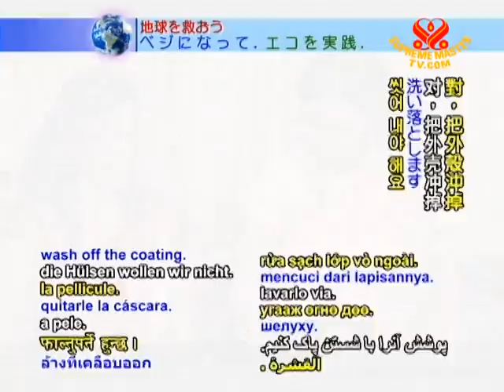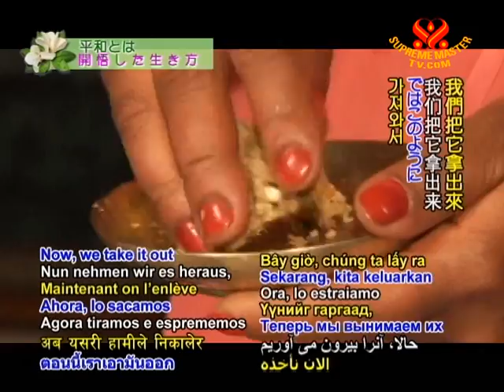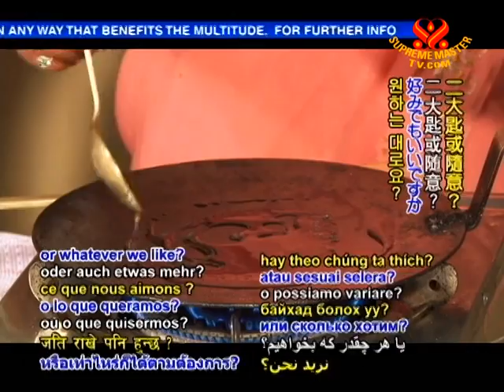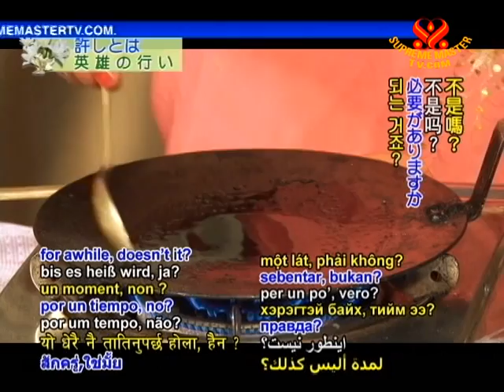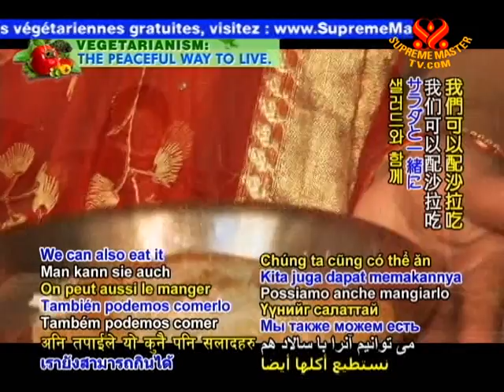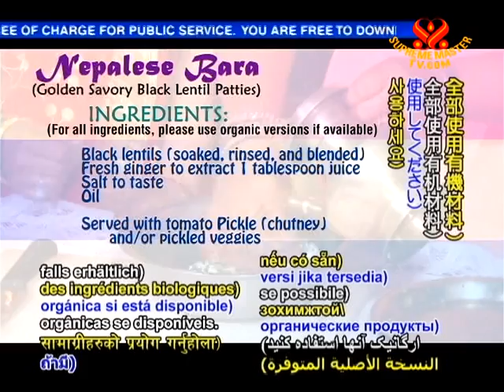Nepalese Bara (Golden Savory Black Lentil Patties) (In Nepali)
• VEG1224; Aired on 20 Jan 2010(in Nepali)
This program features the cooking of Nepalese Bara (Golden Savory Black Lentil Patties) by The Supreme Master Ching Hai International Association Katmandu, Nepal members.

Black lentils (soaked rinsed, and blended)
Fresh ginger to extract 1 tablespoon juice
Salt to taste
Oil
Served with tomato Pickle (chutney)
and/or pickled veggies